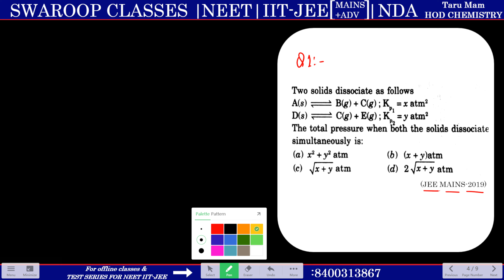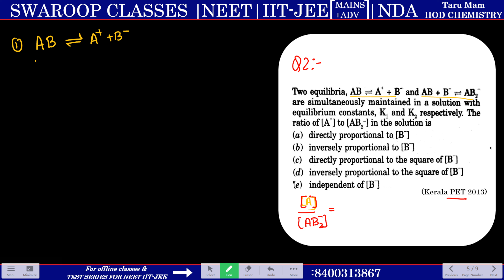Simultaneous Equilibrium+PYQs by Taru mam ||Class 11th|| IIT-JEE || NEET || SWAROOP CLASSES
Simultaneous Equilibrium by Taru mam ||Class 11th|| IIT-JEE || NEET || SWAROOP CLASSES